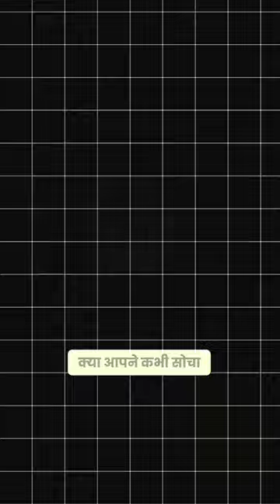Why don't ship have guns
Why don't ship carry guns

This videos is created based on different authentic
articles available over internet. Please note our
Channel's objective is not to hurt sentiments feelings of any particular person, sect or religion.